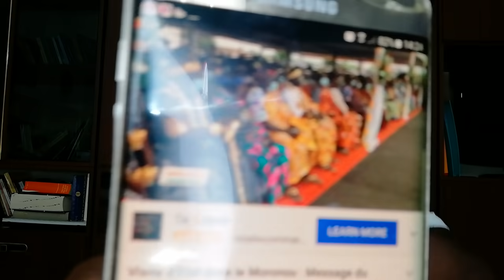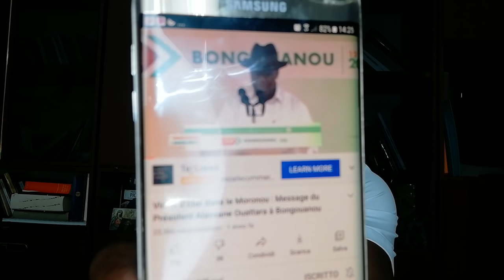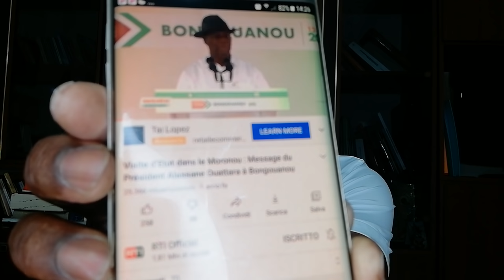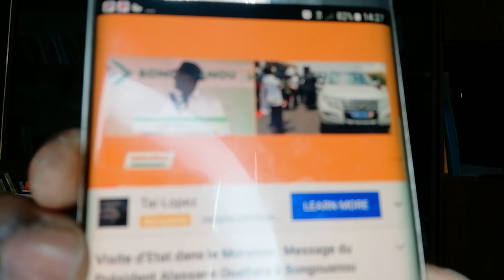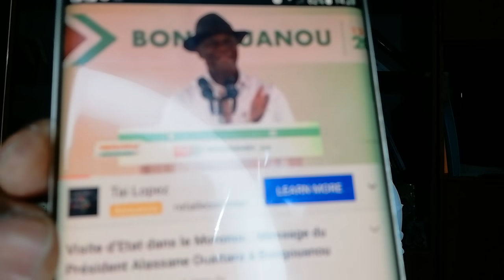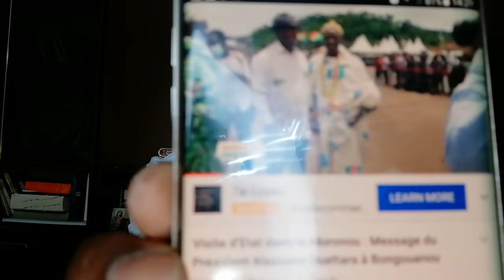ALASSANE D. OUATTARA EST AU COEUR D'UN VASTE RESEAU INTERNATIONAL DE CORRUPTION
Météo-Politique-Ivoirienne

LA FRANCE d'EMMANUEL MACRON a planifié ce vaste réseau de CORRUPTION